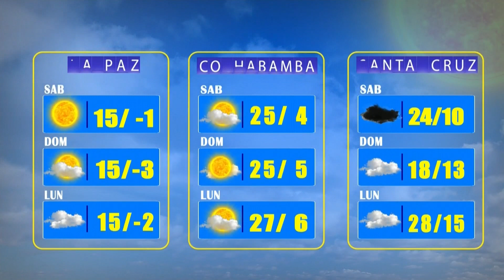El Clima de Bolivisión – 16 de julio del 2022